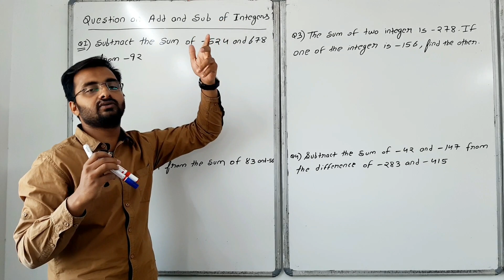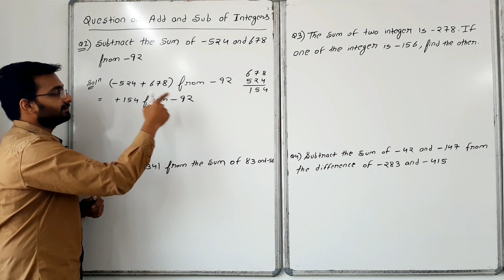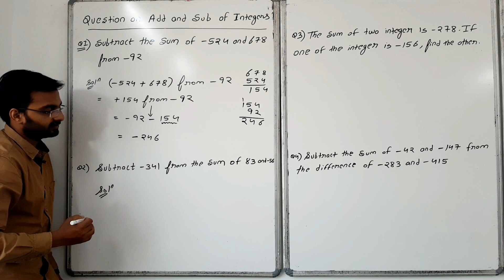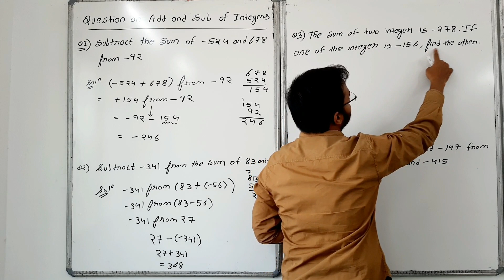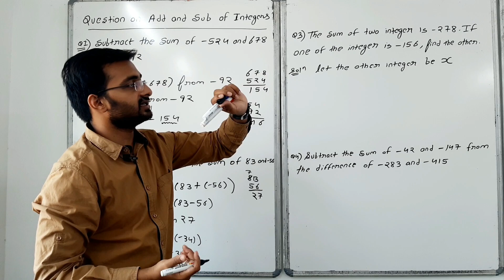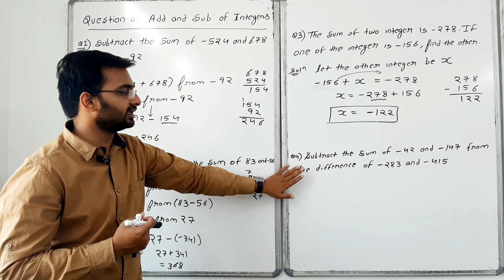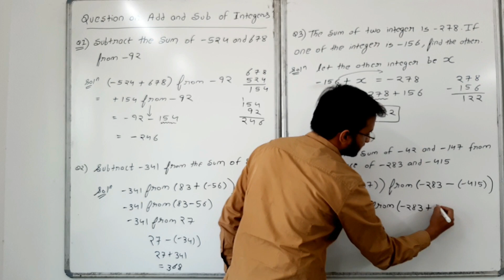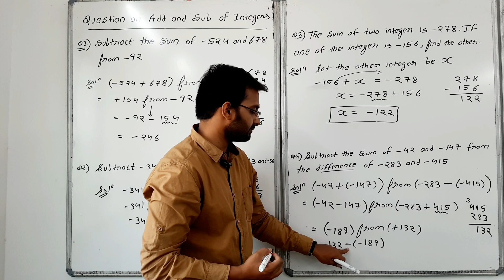word problems on addition and subtraction of integers (By : Er. AMAN SIDDIQUI)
In this video we try to cover some of the most basic word problem on add and sub of integers if you like our video share with your friends and subscribe to my YouTube channel.